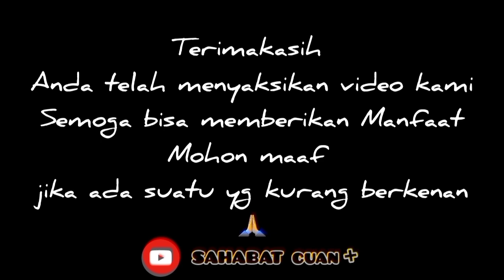TEMU SANTRI MTA 2023: SAMBUTAN BUPATI KARANGANYAR BP DRS. JULIATMONO MM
Sahabat, perlu kita ketahui bahwa ibadah tanpa ilmu itu sesat, ilmu tanpa ibadah itu buta, pada dasarnya setiap ibadah itu dilarang kecuali jika ada tuntunannya, demikian juga kaitannya dengan keduniaan asal muasalnya mubah atau diperbolehkan kecuali ada larangannya, jika kita perhatikan menjadi islam itu sebenarnya mudah, jika ada yang merasa kesulitan, merasa payah dalam mengamalkan agama islam atau syariat maka sesungguhnya itu bukan dari agama islam melainkan dari orang itu sendiri, seperti sabda baginda Nabi Muhammad Solallohu 'alaihi wasallam "Sesungguhnya agama itu mudah, dan tidaklah seseorang mempersulit agama kecuali dia sendiri akan dikalahkan ( semakin berat dan sulit) HR. Bukhari dari Abu Hurairah,
Karena dalam mengamalkan ibadah kita tinggal copy paste tinggal mencontoh suritauladan kita saja, yakni nabi muhammad, bagaimana agar kita bisa mengamalkan agama islam dengan mudah dan benar, kuncinya satu yakni dengan Belajar, menuntut ilmu atau Ngaji, belajar bisa dimana saja, tidak harus disekolahan atau ditempat tempat formal,,,
karena menuntut ilmu merupakan kewajiban kita umat islam,,,
Nah, video kali ini mengangkat tema tentang upaya untuk membentuk generasi Bertauhid, Berakhlak, Berilmu dan Berprestasi yang ditampilkan dalam ajang TEMU SANTRI TPA TPQ MTA KARANGANYAR Tahun 2023, mari kita simak video singkat berikut ini, yang merupakan sambutan dari Bupati Atau kepala wilayah Kabupaten Karanganyar yaitu Bapak DRS. H. JULIATMONO MM,

mudah mudahan bisa memberikan manfaat🤲
hatur nuwun🙏 @sahabat cuan+